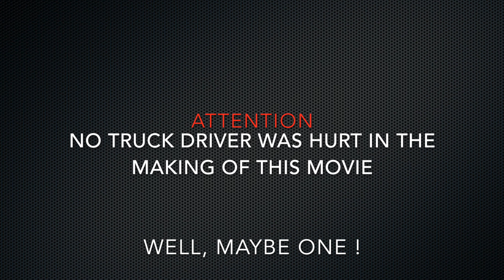TruckMadness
A day in the life of a truck driver